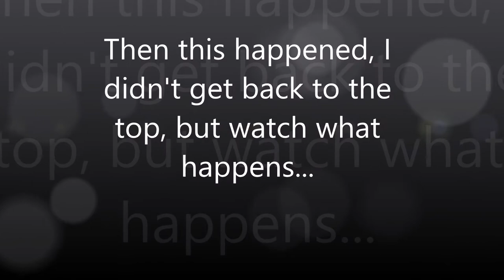Ragdoll Engine | ROBLOX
I will di- nevermind, let's test physics.